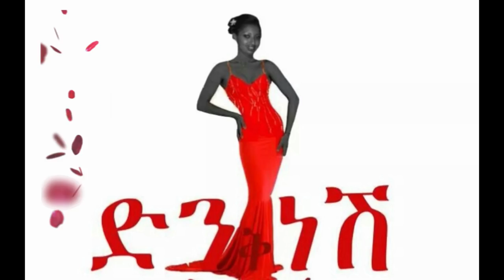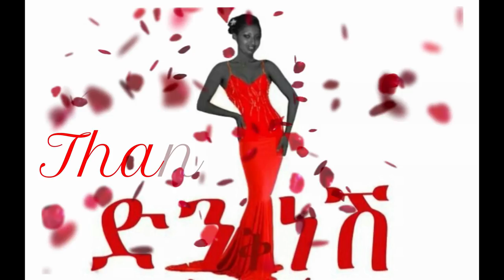||ፀጉሬን ያሳደገው ቅባት |My Hair Growth oil ||DenkeneshEthiopia |ድንቅነሽ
all products i used
ይህንን ቅባት ለማዘጋጀት የተጠቀምኴቸው ዘይቶች~ የኮኮስ ዘይት(coconut oil) ,የወይራ ዘይት(olive oil) ,የጉሎ ዘይትCastur oil, የለውዝ ዘይት(Sweet almond oil ), የናና ቅጠል(peperment essencialoil) ዘይት ,የሻይ ዛፍ ዘይት(Tee tree oil) (Henna (Amla Indian grosberry) , የአብሽ ዱቄት (Fenugreek powder or oil) አምላ ዱቄት የማታገኙ አምላ ዳቡር (if u dont find Amla powder u can also use Amla Dabur haire oil which is availabe all over the world) መጠቀም ትችላላችሁ